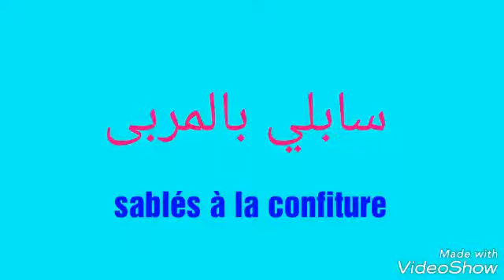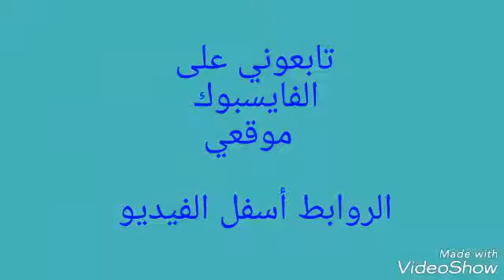حلويات مناسبة للعيد ...سابلي بالمربى.....مقرمش و لذيذ و شكله جميل...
السلام عليكم

شكرا لمروركم